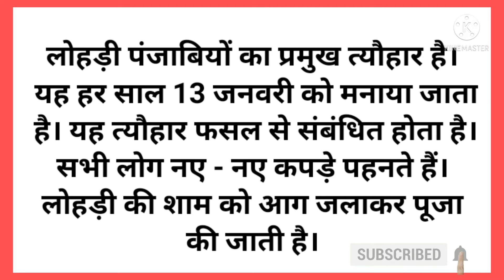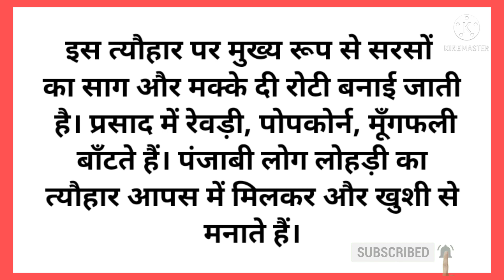Essay on Lohri about 100 Words | लोहड़ी पर 100 शब्दों में हिन्दी निबंध | StudyPrideHub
Hello Everyone

How to write 100 Words on Lohri Festival in Hindi | Essay on Lohri Festival |Essay on Lohri about 100 Words | Paragraph on Lohri

Category - Education